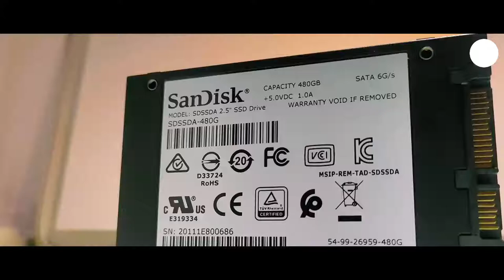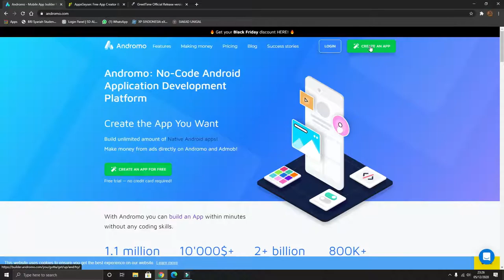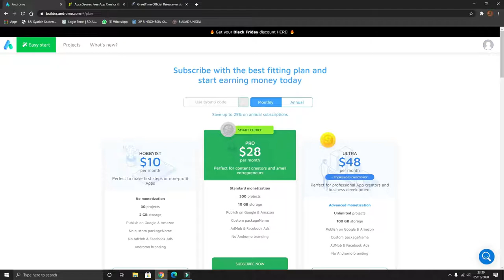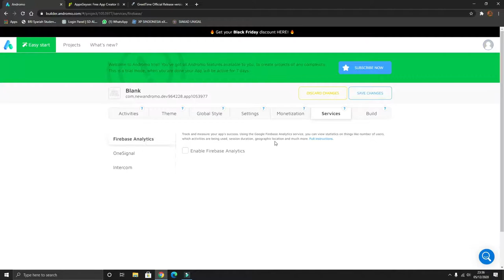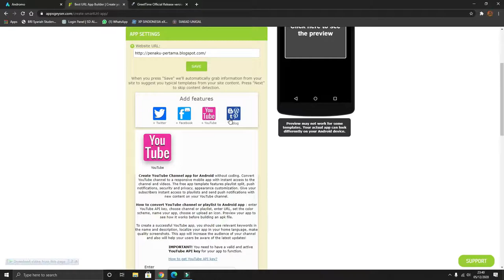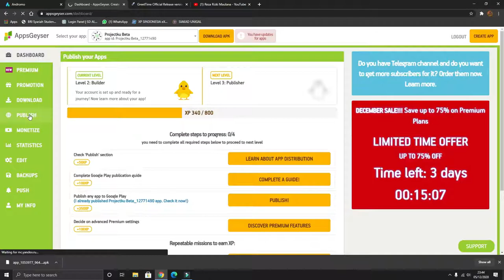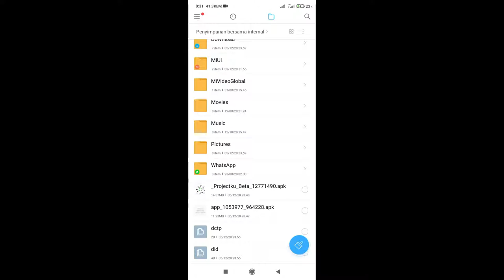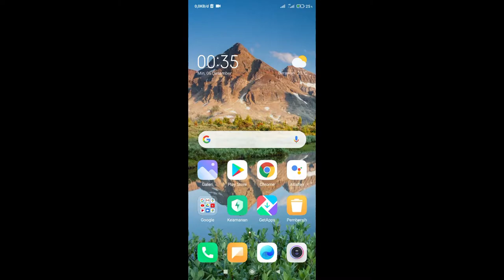[KHUSUS PEMULA] Cara membuat Aplikasi ANDROID dengan mudah di Andromo & Appsgeyser (NO-SCRIPT&CODE)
Video kali ini saya membuat tutorial cara membuat aplikasi android khusus pemula tanpa harus bersusah payah codding atau tanpa script, pada tutorial kali ini membuat aplikasi dengan cara mendesainya saja sesuai keinginan menggunakan UI (User Interface), tonton videonya jangan sampai di skip ya agar tidak ada kesalah pahaman. Semoga bermanfaat 😊👍